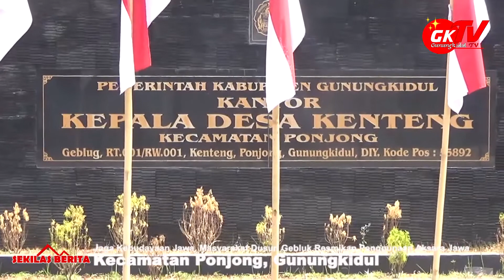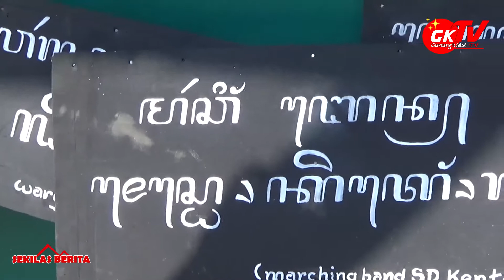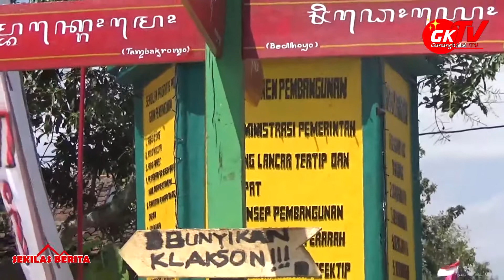Jaga Kebudayaan Jawa, Masyarakat Dusun Gebluk Budayakan Penggunaan Aksara Jawa - TV Gunungkidul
Gunungkidul TV - Dalam rangka menjaga kebudayaan jawa, masyarakat dusun gebluk desa kenteng kecamatan ponjong adakan kirab buday. Menurut ketua panitia Hiwan Gunawan mengungkapkan bahwa pelaksanaan kegiatan kirab budaya ini dilaksanakan dalam rangka bersih dusun, Adapun pelaksanaannya diadakan dari hari sabtu hingga ahad, 2 dan 3 september 2017. Dengan harapan ke depan dusun gebluk lebih baik dan dapat melaksanakan pekan budaya tingkat desa kenteng. Untuk kegiatan kirab budaya ini diikuti oleh ratusan warga se padukuhan gebluk.

Sedangkan menurut Endah Subekti Kuntariningsih sebagai pengamat budaya mengungkapkan pelaksanaan kegiatan kirab budaya dalam rangka bersih dusun juga mempunyai tujuan tujuan untuk membumikan kembali penggunaan aksara jawa. Ini diharapkan mengingatkan kembali baik generasi kasepuhan dan generasi muda tentang aksara jawa. Ini juga dapat dilihat dalam lokasi pelaksanaan kirab budaya di dusun gebluk terdapat umbul2 dan plakat tulisan yang bertuliskan aksara jawa baik di sepanjang jalan ataupun di kompleks Balai Desa Kenteng Kecamatan Ponjong.

Basecamp Gunungkidul
1. Dusun Kepek II, Rt. 01/09 Desa Kepek Wonosari Gunungkidul DIY
2. Dusun Belimbing, Rt. 10/02 Desa Karangrejek Wonosari Gunungkidul DIY